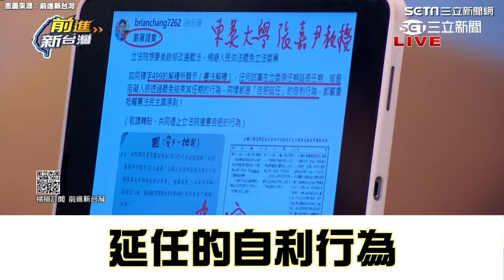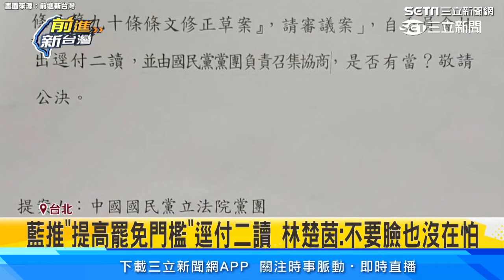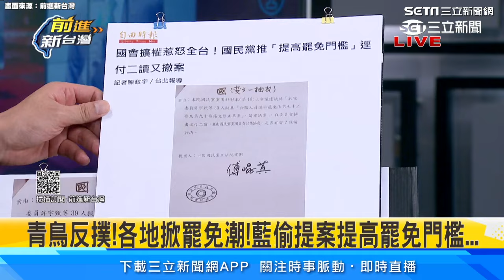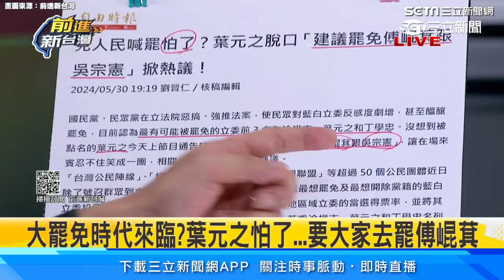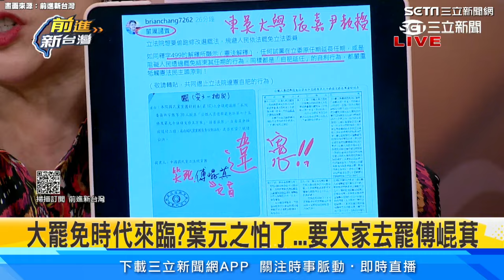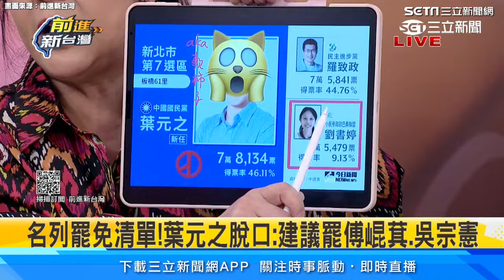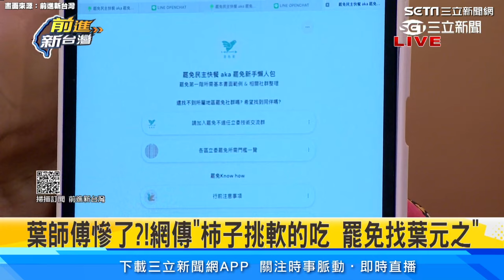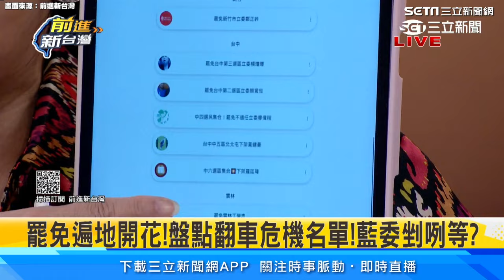國民黨擬修法「提高罷免門檻」沒收”言論自由“ 遭批後撤案？ 他酸爆 傅崐萁：怎沒找 黃國昌 簽名｜94要賺錢